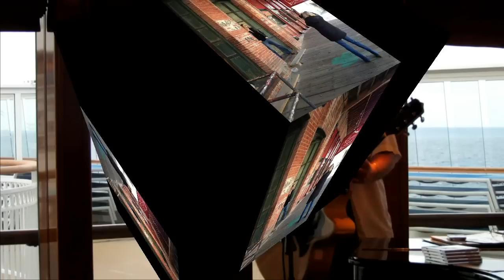Greg Austin Promo Video January 2013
Nashville recording artist Greg Austin Promotional Video January 2013